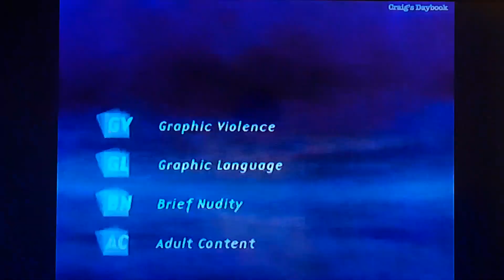Opening To 8 Mile (2002) on Starz! (Sunday, September 14, 2003) @ 4:35 PM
2003 Starz! Entertainment, LLC.

2002 Universal Studios, LLC.